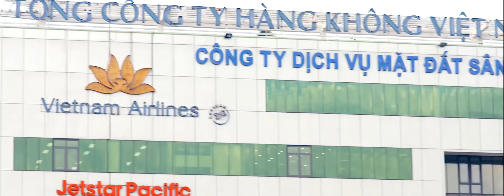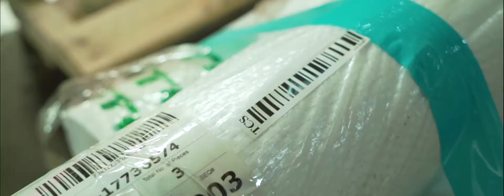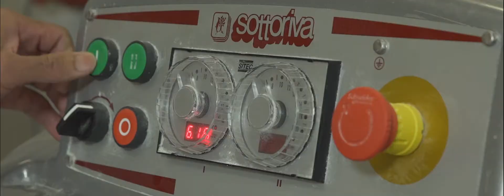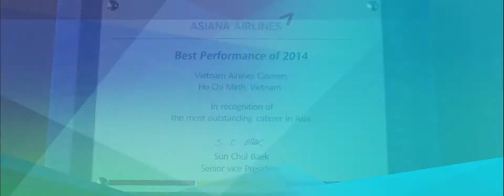VIAGS Tri ân khách hàng 2017 - Clip chào đón khách mời